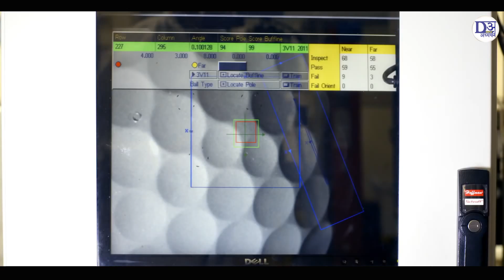देखिये Factory में कैसे बनायीं जाती हैं बोल (Ball) | Ball Manufacturing Factory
*Video Title-  देखिये Factory में कैसे बनायीं जाती हैं (Cricket BCCI Ball) | Ball Manufacturing Factory | In Hindi

-Thanks to all of you ….